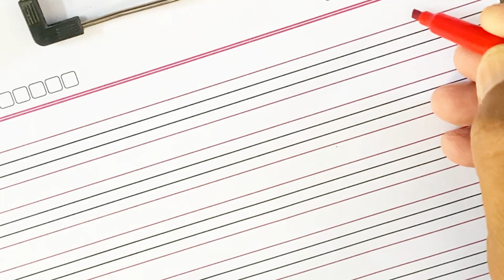Irshadaat E Khulfa E Rashdeen